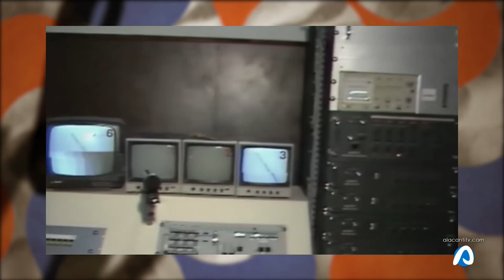La explanada José Luis Pérez 18 junio 2020